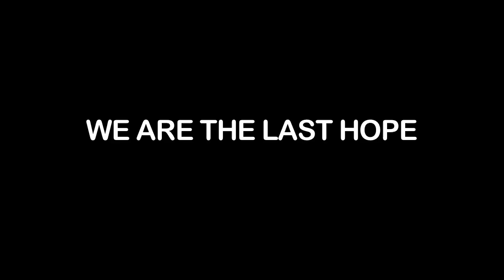LEGO® Universe enthüllt die Crux Prime Abenteuerzone mit brandneuer Ninjago-Geschichte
LEGO® Universe enthüllt die Crux Prime Abenteuerzone und die brandneue Ninjago Geschichte, die das LEGO® MMOG in Kürze um spannende Inhalte erweitern.